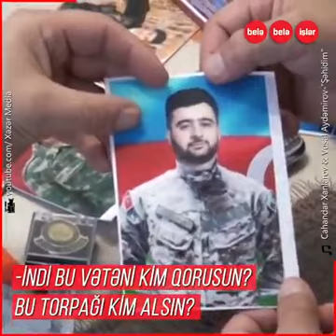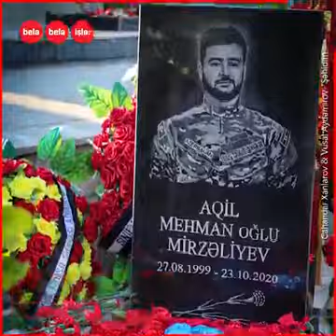28 Ağustos 2021